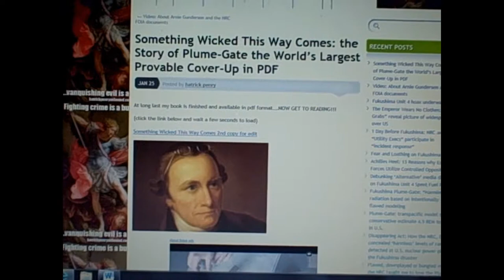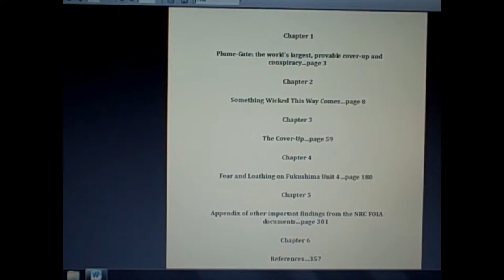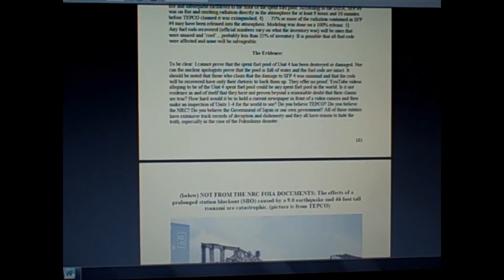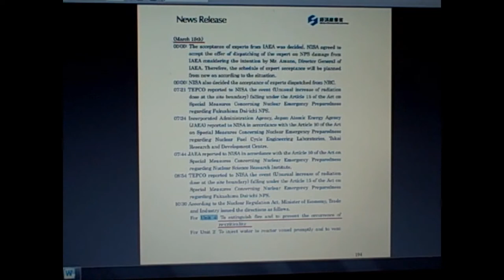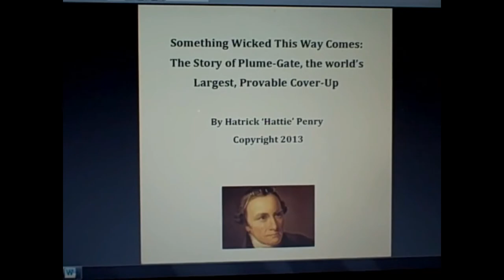FREE book on Fukushima Cover-Up now in PDF form...please read